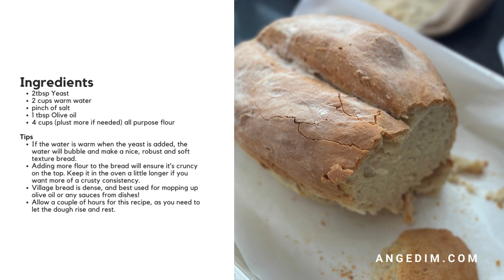Rustic Village Bread From Greece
Bread is life - well, for me anyway!   I took my mum's wonderful, homemade bread for granted when she was alive.

My daughter would eat so much of it, and we would scramble in front of the oven as soon as it came out!

Ever since I was diagnosed with SIBO, I embarked on a mission to create all our meals from scratch. This journey of healing not only my body but my family's as well has been a source of inspiration. It involves taking all those traditional recipes I grew up with and bringing them to life in our own kitchen.

Throughout the years, working hard, studying and having no time meant that our food came from somewhere besides the family kitchen.

Our health can suffer when we stray from real, healthy food - a lesson I learned the hard way. Food is not just about enjoyment, it's about nourishing our bodies. We're meant to eat real food without chemicals, fillers, and all the other gunk out there. It's important to be informed about what we put into our bodies.

Embrace the power of your kitchen, no matter how small, with simple food staples (like bread) and reconnect with your heritage. The satisfaction of creating something from scratch, updating it according to your health needs, is truly rewarding.

This beloved Greek recipe has always been a source of comfort and health for me. The simple rustic bread, made with minimal ingredients, is not only delicious but also a healthier alternative. I'm confident that you and your family will enjoy it. Here's the straightforward recipe.

As you follow the video, you'll get a sense of how this bread is made. I personally love a crunchy, dense bread that's perfect for scooping up olive oil and sauces. It might take a few attempts to get it just right, but that's part of the fun and learning process.

If you like this video and appreciate the message, please subscribe and follow to help the channel grow and reach more people who need more encouragement to heal with real food.

Recipe
- 2 cups of warm water
- 2 tbsp yeast
- 4 cups of flour: I used organic, white baker's flour because I couldn't have brown. Add as you need until the dough is not sticky (the type of flour you use will determine this).
- Spray with olive oil to help eliminate the sticky fingers!

If you want more of a sourdough feel, put your dough in a French oven and then take the lid off when it's cooked to brown, making it a bit more crunchy. Try a few different alternatives and see what works for you.